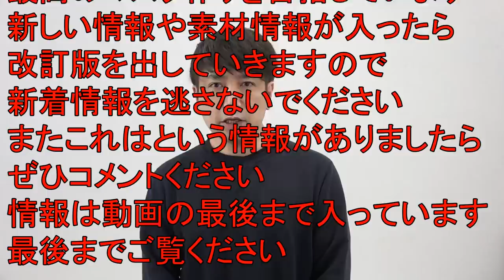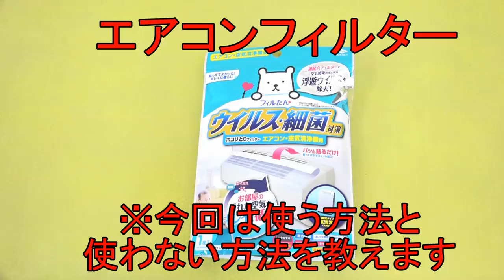【縫わない/簡単】マスクの作り方大人用【最高フィルター開発で高品質/マスクゴム代用提案（100均DIY）ウェスorキッチンペーパー＆両面テープでできる/マスク量産の裏技【目標N95マスク】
新素材ウェスの提案を頂き、またクウォン先生のフィルターの研究結果をもとに最新版を作りました。ダイソーや100均でほぼ買える素材ですがN95高性能マスクに近づけたフィルター効果を得られるとされています
もちろん縫わない作り方なので手軽にできますし。花粉、PM2.5対策もしていますので花粉症の方にも最適です。
今後はフィルター性能だけでなく息苦しさなどの改善にも努めていきます
クウォン先生の研究結果サイト

使用素材
トラスコペーパーウェス

クラフトペーパータイ

両面テープ

サージカルテープ

目次
・0:16 新素材ウェスの発表
・0:30 ウェスの価格発表
・0:55 使用素材発表
・2:10 ストッキングでのマスクゴムの作り方
・3:55 マスクサイズを決めていこう
・4:25 ポリエチレン手袋の使い方
・4:43 マスク本体の作り方
・9:10 フィルターについて
・10:28 エアコンフィルターについて
・11:30 きれいなプリーツの作り方
・12:55  マスクゴムの痛くないつけかた
・15:30 まとめ解説

またエアコンフィルターなのですが
抗菌作用は抜群ですが若干の金属が入っているタイプがありますので金属アレルギーがある方は成分内容に注意して選択してくださいね
もし気になる場合は抗菌作用はなくなりますがエアコンフィルターなしで作って頂いても飛沫に対する防御にはなります。

【関連動画】
【縫わない/簡単】高品質マスクの作り方（100均DIY）キッチンペーパー＆両面テープでできる/マスク量産の裏技教えます/How to make a Surgical face mask

カテゴリ
ハウツーとスタイル
ライセンス